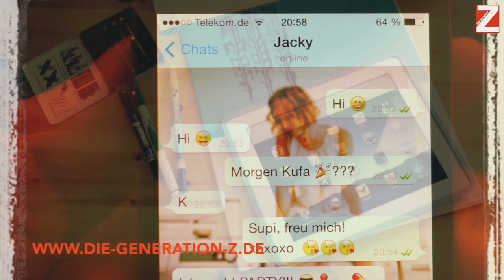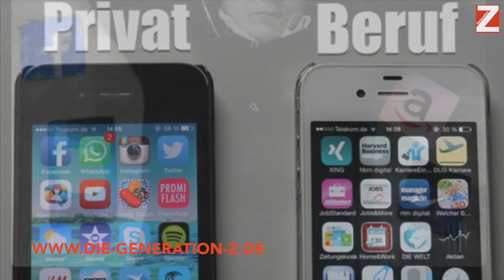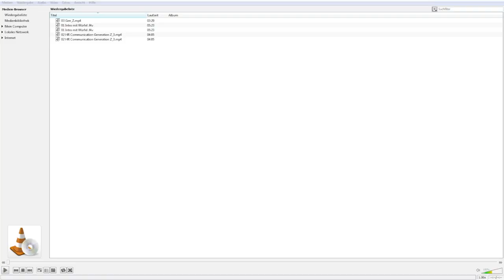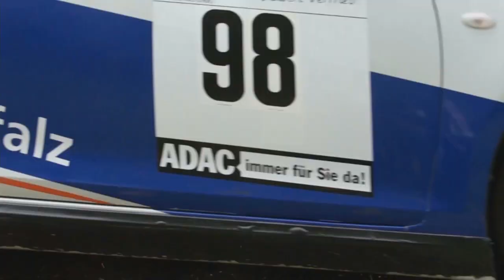orga.tv Sendung vom 21.10.2015